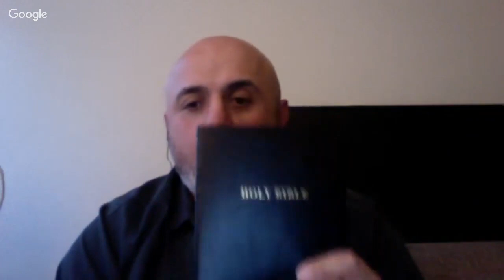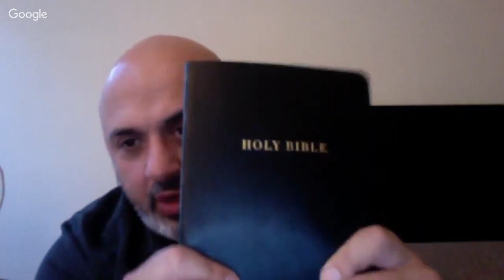Sam Shamoun - Who Resembles Jesus: Muslims or Christians? Pt. 5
This is a repost of Sam Shamoun’s Live Stream from May 10, 2019 on the “shamounian” YouTube Channel.

Sam Shamoun is not done refuting the objections of Muslim polemicist Adnan Rashid in his recent debate with James White on this very topic
Sam Shamoun will continue addressing Adnan's assertion that Jesus worshiped a uni-personal God and also discuss interpretation of John 10:34-36, as well as his claim that Muslims pray like Jesus and the prophets did.